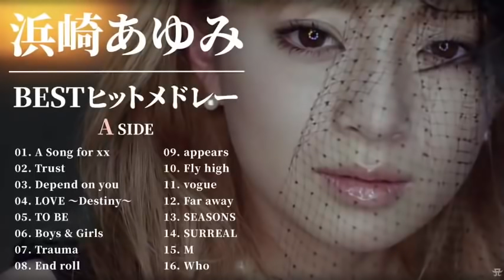浜崎あゆみ A SIDE 人気曲 JPOP BEST ヒットメドレー 邦楽 最高の曲のリスト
音楽は人を元気にします！
癒されたい時、立ち向かう時、思い出に浸る時
そんなあなたを支える曲を厳選してお届けします。